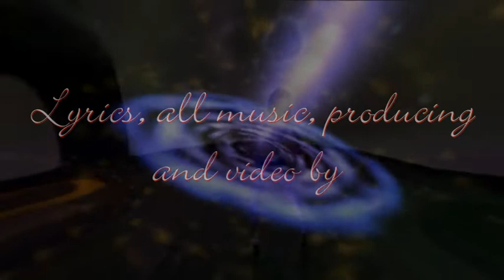Elemental Child - Nightlife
Welcome to the Retro-House-Party - have fun & dance like there's no tomorrow ;-D
Willkommen zur Retro-House-Party - viel Spaß & tanzt , als ob es kein Morgen gibt.